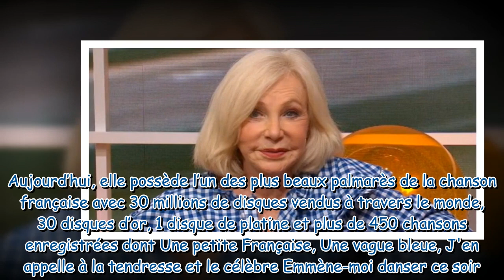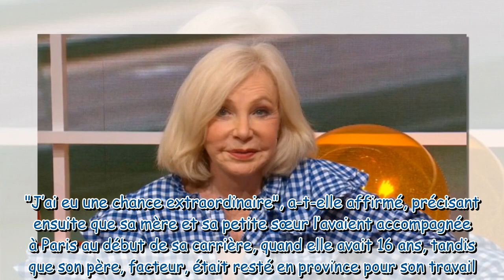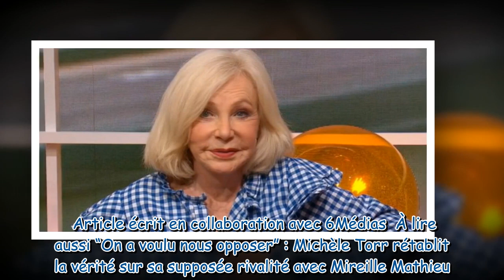“J’ai jamais vu ça !” Michèle Torr bouleversée par ces images d’archives d’elle très jeune parlant à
“J’ai jamais vu ça !” Michèle Torr bouleversée par ces images d’archives d’elle très jeune parlant à ses parents